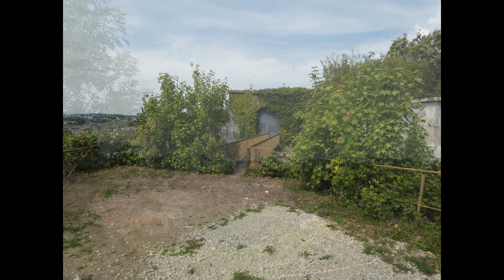Photorama du fort de Beauregard Besançon 25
Photorama du fort de Beauregard à Besançon dans le doubs (25).